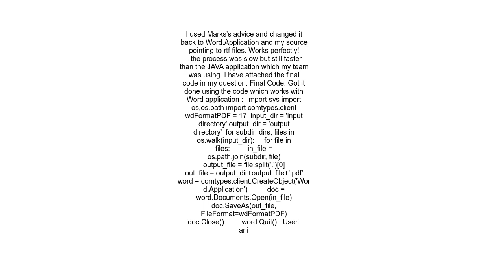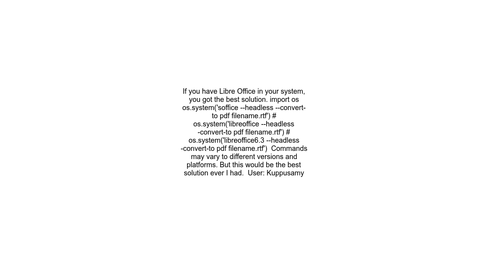Converting rtf to pdf using python